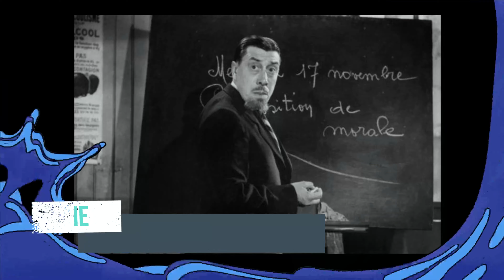Repêcher l'aiguille au fond de la mer Tai Chi Chuan THEORIE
Un mouvement "challenge" où deux mondes se rencontrent. Ici, la théorie... plus tard, la pratique.